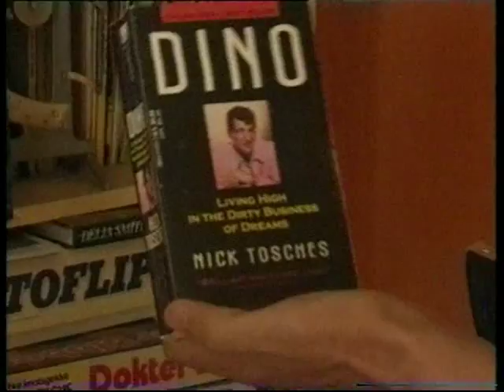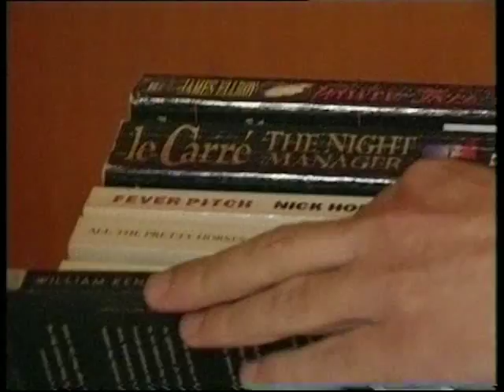Zaal over de vloer bij Jip Golsteijn deel 2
De beste popjournalist ooit!